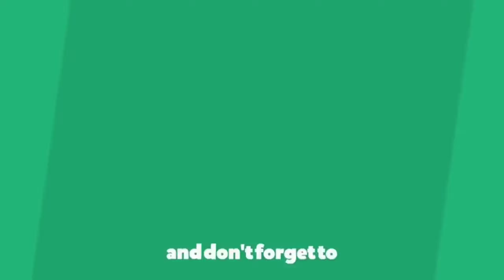Ford GT | Project Cars Modding Team | Project Cars 2 | Laguna Seca | ABG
This is a Project Cars 2 Mod by our creator team of  Project Cars Modding Team featuring a Ford GT in Laguna Seca in USA.

Video made on a 7200U 940MX Laptop

ABG